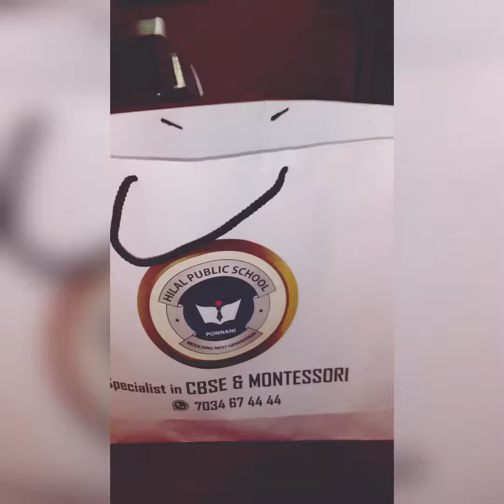My New School Onn Kandaalo♥️